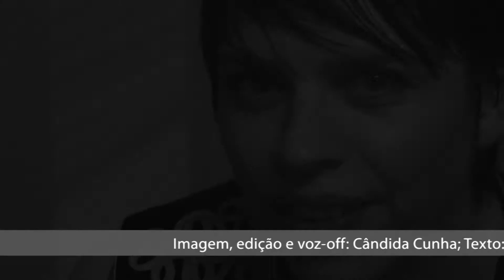Indouro Fest de alta qualidade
Público unânime: bandas não desiludiram
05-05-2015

Gaia foi capital da música alternativa em Portugal. Durante dois dias, o Indouro Fest trouxe ao norte do país algumas das melhores bandas portuguesas e europeias de música independente. O evento foi organizado pela "Ilha dos Flamingos", em parceria com a Câmara Municipal de Gaia. Os dois palcos instalados - na Serra do Pilar e no Jardim do Morro - marcaram um Festival que se quer afirmar como uma referência nacional. Apesar da chuva, para a organização o evento foi um êxito.

"A participação do público foi muito positiva. Superou as nossas expectativas. Toda a gente ficou satisfeita e, de facto, não tivemos reclamações em relação à qualidade do evento", salientou Rui Brito Jorge, da organização do Festival, para quem "a escolha do mês de maio prendeu-se com a opção de se estar fora do calendário natural de festivais e assim fazer a diferença".

Ao mesmo tempo que decorria o "Indouro Fest", o Porto recebia o início da Queima das Fitas. Para Rui Brito Jorge, a questão da concorrência nunca se colocou. "Sempre entendemos que podia ser benéfico. Aliás, os cartazes e os públicos são muito diferentes. O Indouro é direcionado para um tipo de faixa etária superior. A dinâmica de estudantes seria sempre um complemento e uma mais-valia. Infelizmente, o tempo não ajudou", explicou Rui Brito Jorge.

Em cima da mesa está a realização de um segundo "Indouro". "Para além das reações, os contactos deste ano permitiram-nos criar uma base de dados. Com isso, poderemos fazer mais e melhor. Agora, há que ponderar algumas questões e retificar alguns erros", referiu Rui Brito Jorge.

A greve da TAP provocou alguns transtornos. Os Clinic e os Toy ficaram retidos no Reino Unido. No entanto, a situação vai ser compensada. "Tiveram um comportamento exemplar. Mostraram-se muito disponíveis para futuros concertos a solo", concretizou o organizador do evento.

Nos dois dias do festival, o público pôde assistir a concertos de Lola Colt, The Liminanas ou Whistlejacket. De entre os portugueses, Rainy Days Factory, The Weatherman ou Malcontent foram algumas das bandas que compuseram o cartaz.